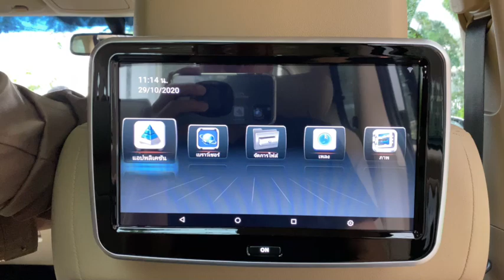2020 Hyundai H-1 Impressive